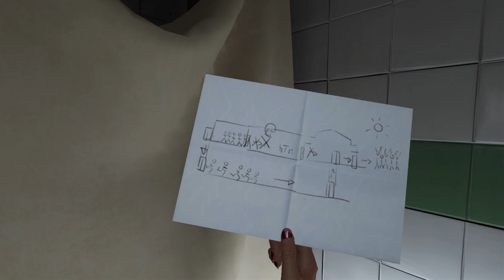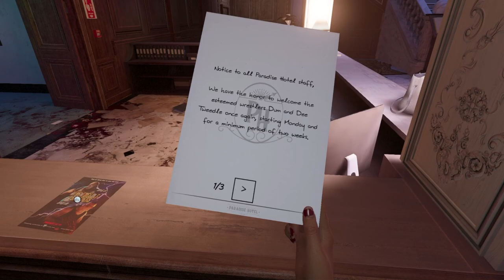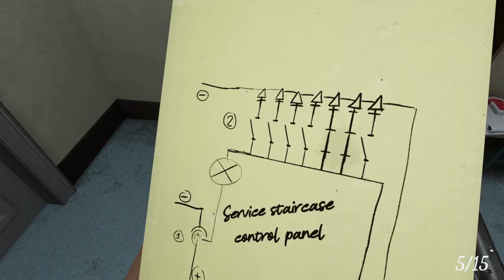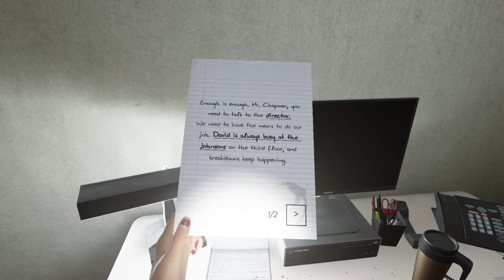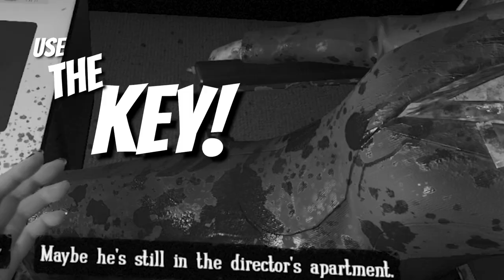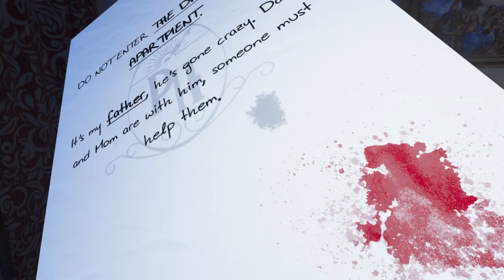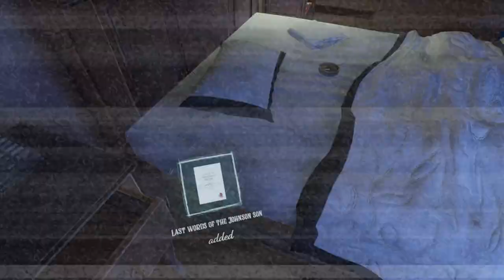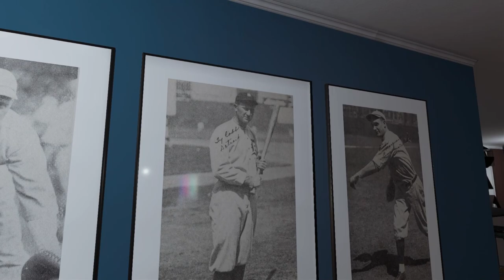Propagation Paradise Hotel - PART1- Halloween Streams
Trapped inside the Paradise Hotel, where a strange illness has turned people into savage creatures, you are desperate to find your sister. Play as Emily Diaz, explore dark surroundings, gather resources, and survive terrifying encounters. This intense solo VR survival horror game with great storytelling will get your adrenaline pumping.

Enter the incredibly terrifying atmosphere of Propagation. The sound design, lighting, and visuals all combine to create a truly immersive experience that will keep you on edge.